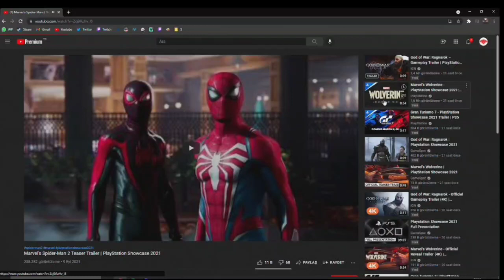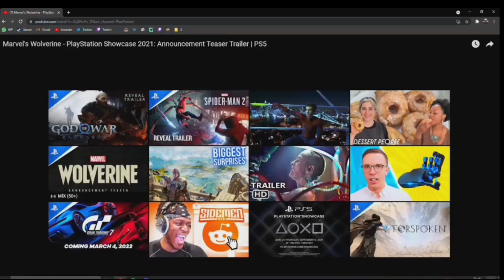Mithrain Marvel's Wolverine Fragmanı İzliyor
Mithrain,
Mithrain İzliyor,
Mithrain Tepki,
Mithrain Twitch,
Mithrain Pubg,
Pubg Mithrain,
Pubg Mobile Mithrain,
Mithrain Pubg Mobile,
Mithrain Duo,
Mithrain 10000Days Duo,